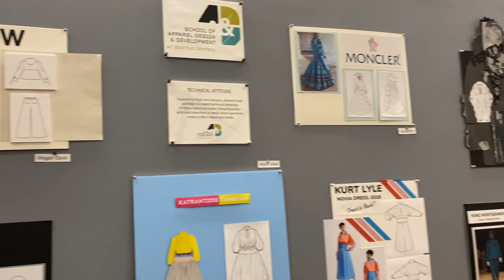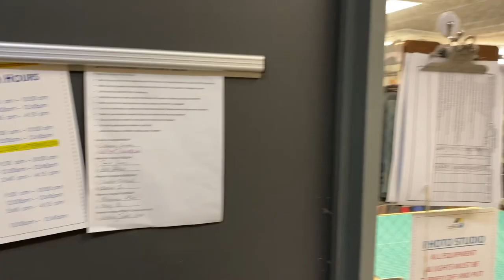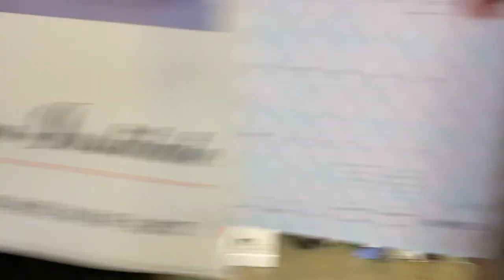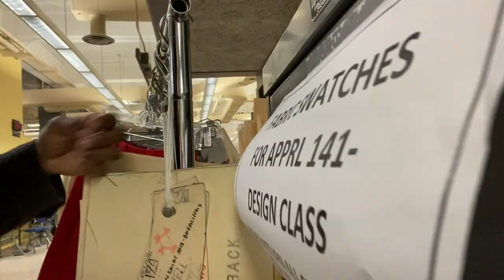FIRST YEAR FASHION DESIGN SCHOOL | APPAREL DESIGN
Lets' tap in a little into my life!! Yes, Im taking classes to get into the fashion design program at Seattle Central College. Here is the first of many vlogs.